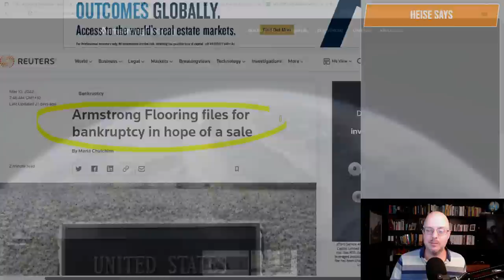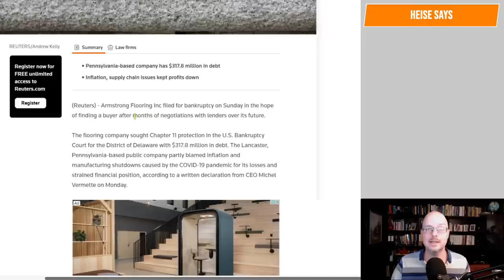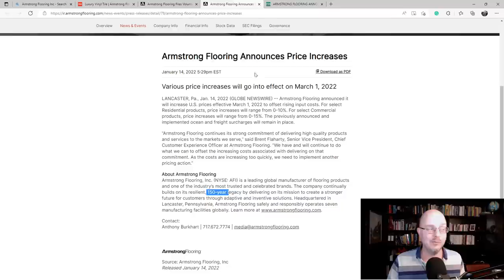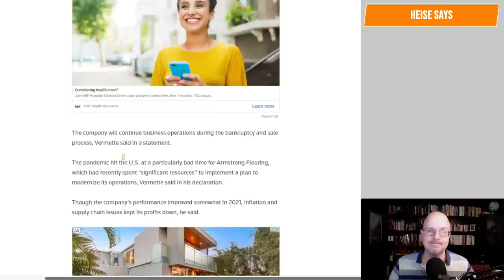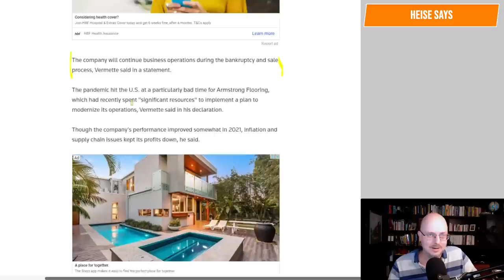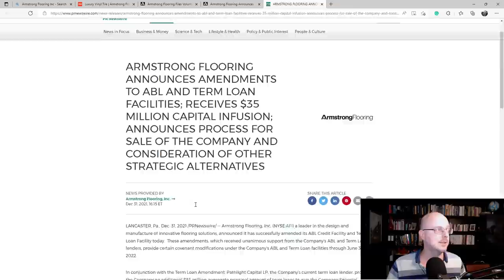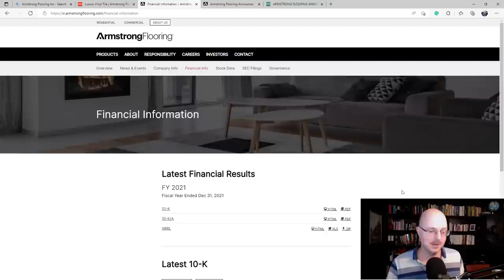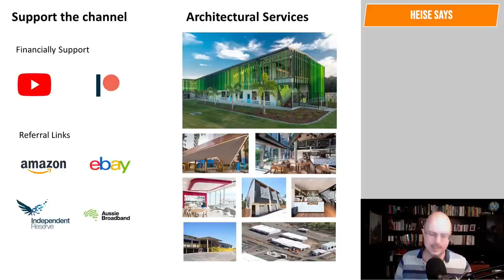Armstrong Flooring files for bankruptcy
Hundreds of millions in debt, struggling due to inflation and supply issues.

Why Buildings Stand Up
Why Buildings Fall Down Why Structures Fail
Great Streets
A Pattern Language

Heise Architecture
Our Architectural Practice.